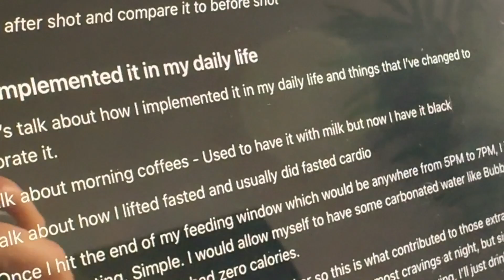I Tried Intermittent Fasting For Fat Loss. This Is What Happened To My Body After 30 Days.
I tried intermittent fasting to lose fat on my cut for 30 days. This is what happened to my body.

🕓 Timestamps
0:00 Intro
0:20 What it did to my body composition
1:06 How I implemented it in my daily life
4:22 What it did to my overall health
8:12 Issues I ran into
10:23 Conclusion (Would I continue doing it?)
11:41 On the next episode…

🎵 Music credits (Tracks used in order):
Bureaucrap - Deepfake
SINY - Don’t Break
Matt Large - No Hesitation
[ocean jams] - Cabana
Pro Reese - Take 2
Nintendo - Wii Theme